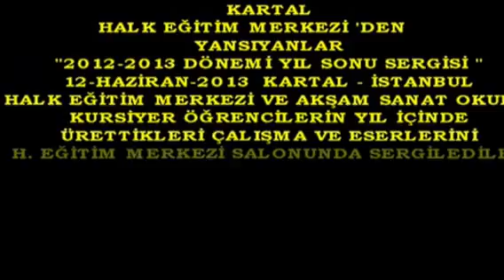Boryayın Kartal Halk Eğitim Sergi Açılışı N Mehmet Hamurcu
Kartal Halk Eğitim Merkezi 'den Yansıyanlar
  "Yıl Sonu Sergisi" Sergi Açılışı    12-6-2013 Kartal-İstanbul
   Kartal Halk Eğitim Merkezi ve Akşam Sanat Okulu 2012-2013 yılı, yıl sonu, kursiyer öğrencilerin çalışmaları ve ortaya koydukları eserleri "Kültür Şöleni"ne dönüştürerek sergilendi.
Kartal Kaymakamı Nuh Mehmet Hamurcu,İlçe Milli Eğitim Müdürü Bahattin Gök,Halk Eğitim Müdürü Resul Özdemir, Kurum Amirleri ,Kartallı konukların hazır bulunduğu " Kültür Şöleni, Resul Özdemir in açılış konuşmasıyla başladı. İMEM Bahattin Gök ve Kartal Kaymakamı Nuh Mehmet Hamurcu da yaptıkları konuşmalarıyla "Halk Eğitimi Merkezi ve Akşam Okullarının, insan yaşamındaki yeri ve önemini,bir ömür içinde yediden - yetmişe her ömür aralığında eğitim verdiğini, bu kurumların dünden bu güne dek verdiği eğitim hizmeti yarınlarda da vermeye devam edeceğini vurguladılar.
Kuaförlük Bölümü kursiyer öğrencilerin hazırladıkları "Gelin Başı"çalışmasını"Çayda Çıra "oyunu eşliğinde "Kına Gecesi "gösterisini sundular.
Halk Eğitim Merkezi Halk Oyunları Ekibi de"Silifke"oyunuyla sergi etkinliğine renk kattılar.
Gösterilerin ardından serginin açılışını yapmak üzere "Sergi Bölümü"ne geçildi.
Mustafa Bor-Bor Yayın-Can Haber Kartal-İstanbul 2013